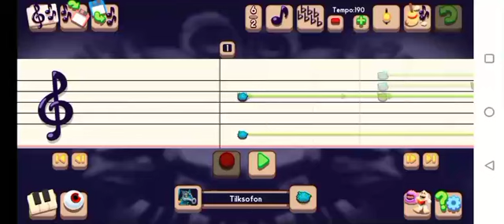I made the Tittifers' song (again) in MSM Composer (read desc)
The names on the thumbnail are names we came up with @Soumi1917, so don't take them seriously

Anyways,
Monsters used for anyone wondering:

Blue Birds: Reedling & Spunge
Turacos (Green Birds): Rare Reedling & Potbelly
Hoopoes (Pink Birds): Quibble & Rare Quibble
Toucan: Sox